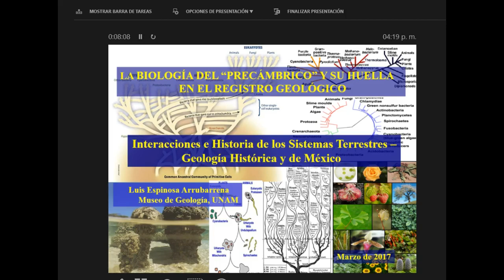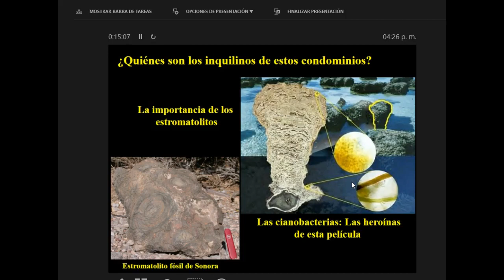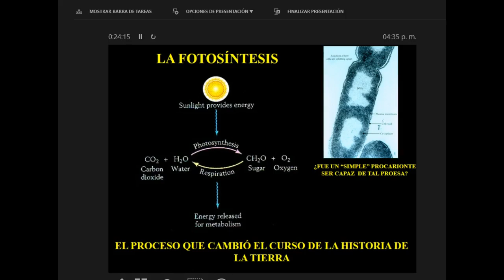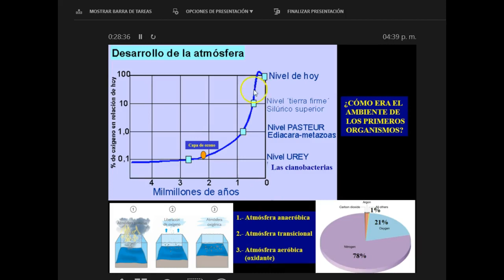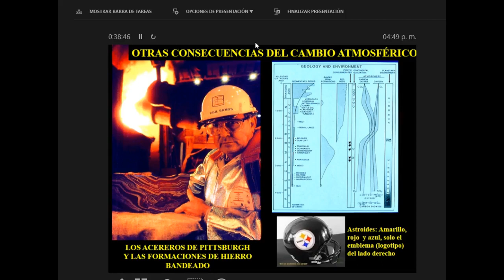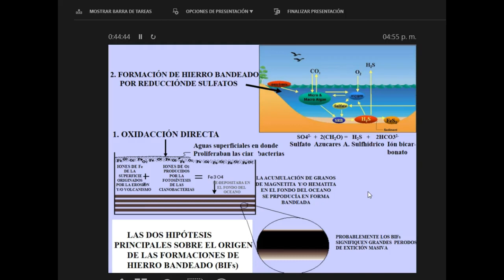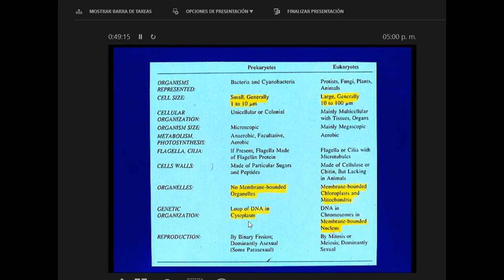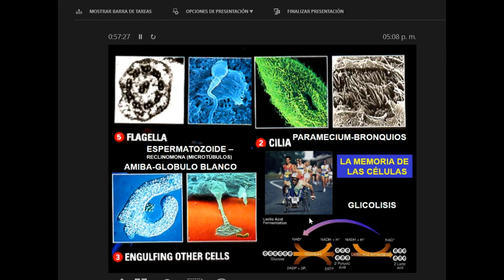Precámbrico Biósfera parte1 (Luis Espinosa)